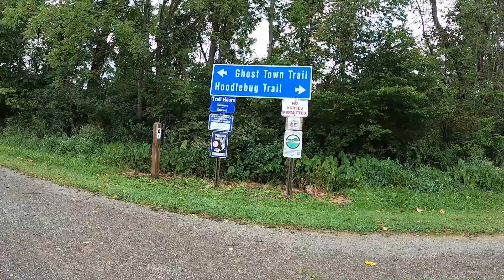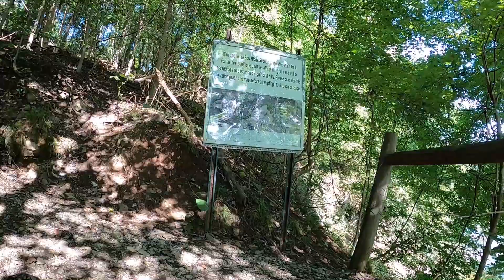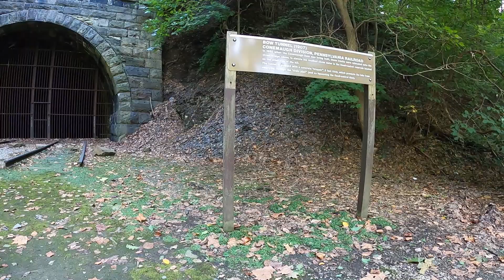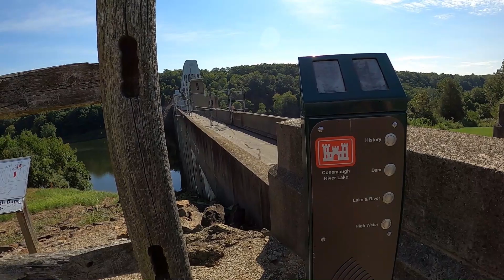I rode my bicycle from Johnstown to Pittsburgh!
9 hour ride, 7 hours moving, half hour video.